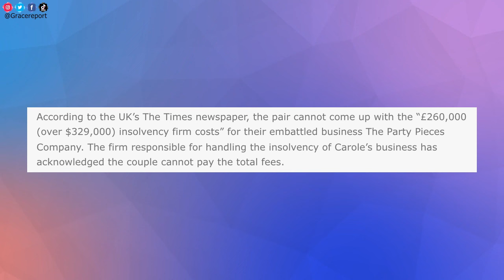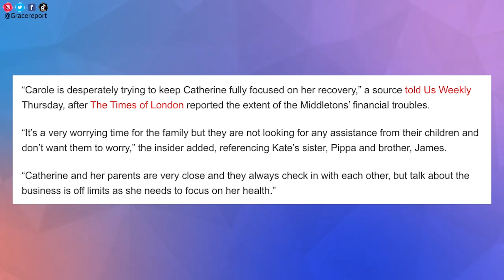ARE KATE MIDDLETON'S PARENTS BROKE? OWE HUNDREDS OF THOUSANDS TO INSOLVENCY FIRM!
Are Kate Middleton's parents broke? Their party supply business has over $3 million in debt and they can't scrape up the $300k they need to pay off the insolvency firm that helped get it sold off.

Very strange.